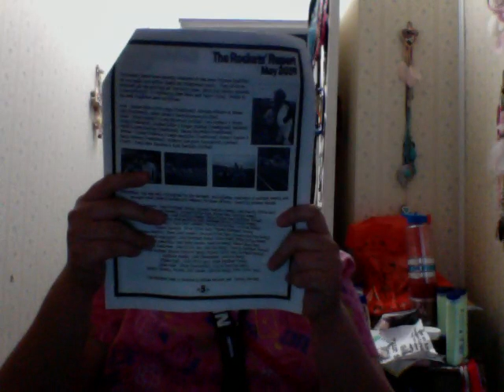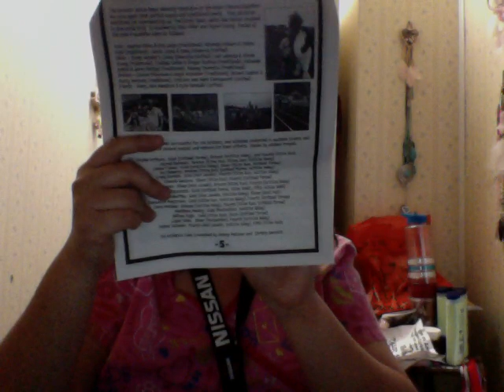special olympic part 1